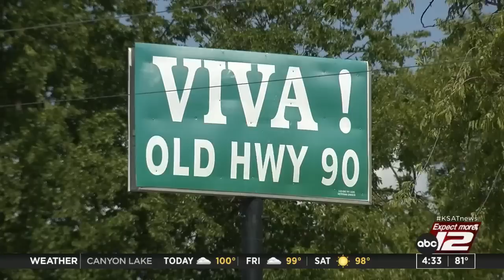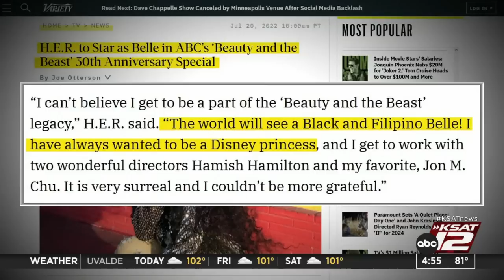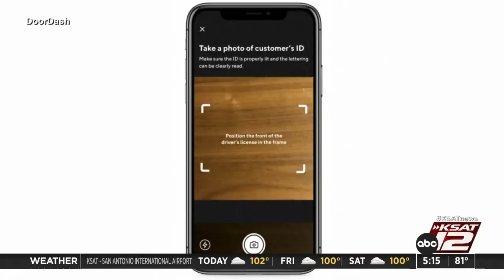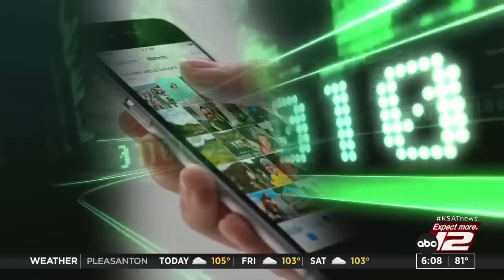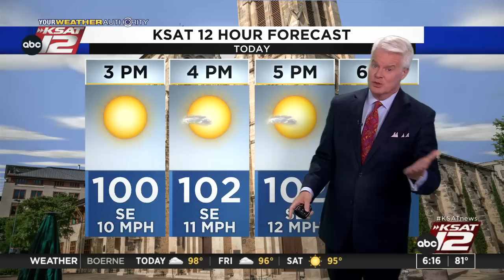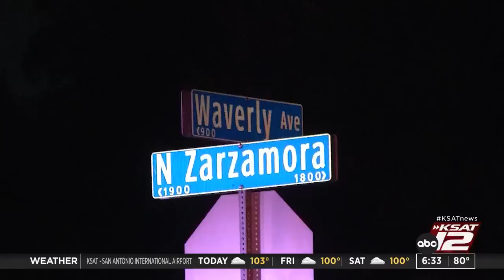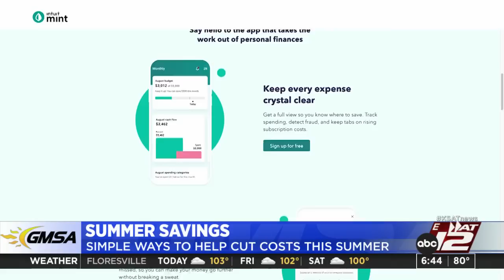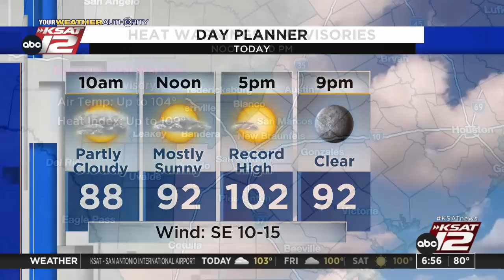Good Morning San Antonio : Jul 21, 2022